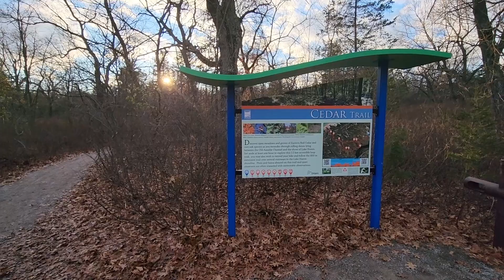Pinery Provincial Park "Winter" Camping -Last Camping Trip of 2022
We took a gamble and visited Pinery Provincial Park for one last camping trip for 2022.  Thankfully the weather stayed relatively mild, and while there wasn't as much to do, we still enjoyed one last chance to get out in the camper for a few days.